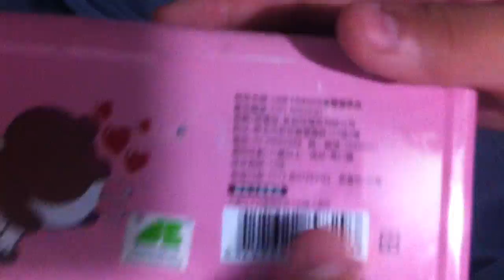📝What Is In My Pencil Box?😱😆